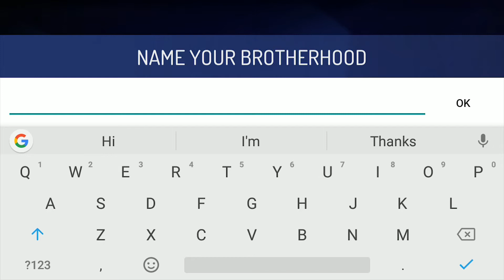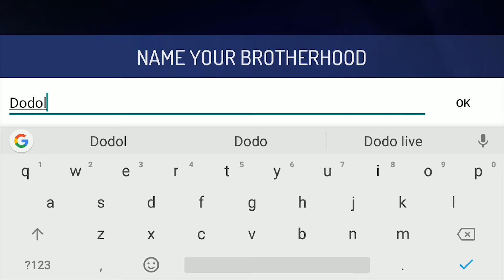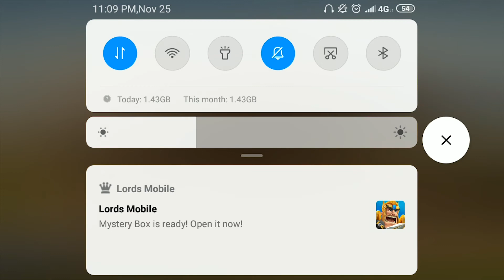Assassin nyambi jadi copet 😂 | Assassin's Creed Rebellion Indonesia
Yang mau kasih nama syndicate nya silakan komen di bawah ya temen-temen.